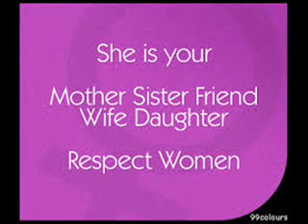LADY DOCTORS लेडी डॉक्टर لیڈی ڈاکٹر CARE GOOD ICSP94 INFECTION CONTROL URDU HINDI BBJAN